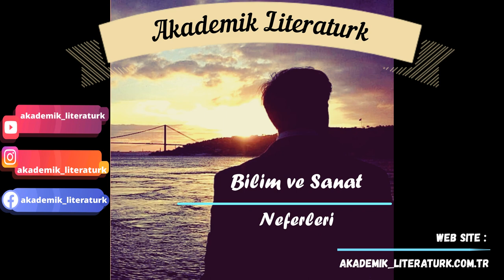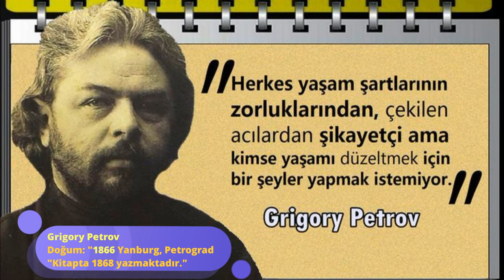BEYAZ ZAMBAKLAR ÜLKESİNDE, FİNLANDİYA VE GÜNCEL DURUMLAR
"Beyaz Zambaklar Ülkesinde" eserinin özet analizi ve ikinci bölümde hiç değinilmeyen Kuzey kavimlerine ve Türkiye ile mukayeseye değinilmiştir. Keyifli, gezici ruhlu bir video sizi bekliyor.

Yeni videolardan haber almak için takipte kalmayı unutmayın.

Kitabı üniversite yıllarımdan arkadaşım Turgay Yıldız'ın kaleminden çevirisi ile de okuyabilirsiniz, ulaşabileceğiniz sayfa aşağıdaki linktedir. :

Sevgilerimle :)
İyi okumalar...